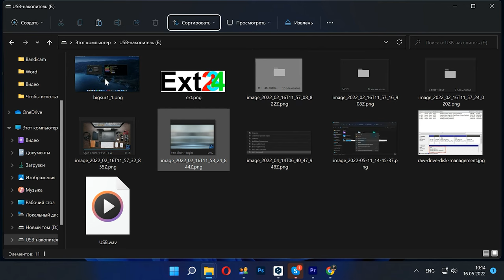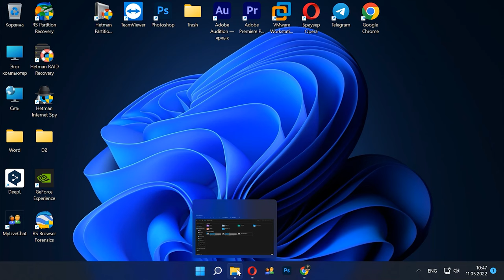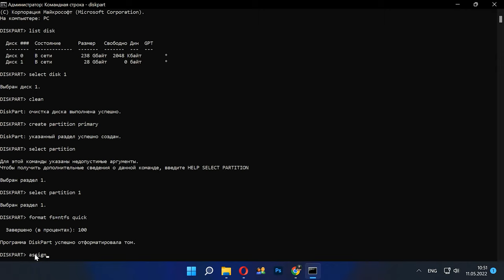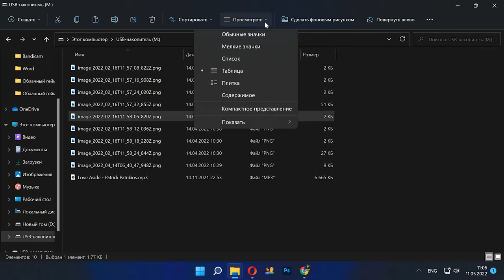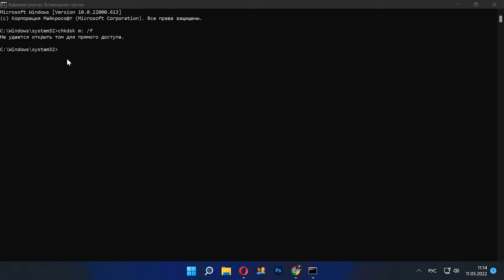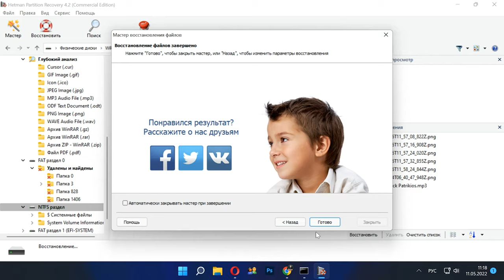Ошибка Windows 11: «Чтобы использовать диск в дисководе, сначала отформатируйте его». Как исправить?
⭐⭐⭐⭐⭐ Бывает, что при подключении флешки или внешнего жесткого диска к ПК, система предупреждает, что если мы хотим использовать этот диск или же флешку, то нам нужно его форматировать. Рассмотрим ситуации, когда на таком диске есть данные и их необходимо сохранить. А также, когда какие-либо важные данные на жестком диске или флешке отсутствуют и его форматирование не является проблемой.

📚 Содержание:
00:00 - Intro
00:26 - Причины возникновения ошибки «Чтобы использовать диск в дисководе, сначала отформатируйте его»?
01:08 - Как исправить ошибку «Чтобы использовать диск в дисководе, сначала отформатируйте его» без сохранения данных?
03:09 - Как исправить ошибку «Чтобы использовать диск в дисководе, сначала отформатируйте его» с сохранением данных?
03:55 - Как восстановить данные после ошибки «Чтобы использовать диск в дисководе, сначала отформатируйте его»?

Другие видео